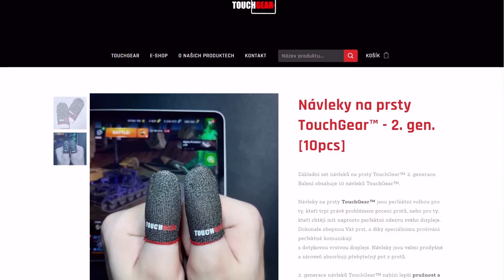NDRT - SMV CC-64 - NEJLEPŠÍ TANK z CELÉ LINIE? | WoT Blitz